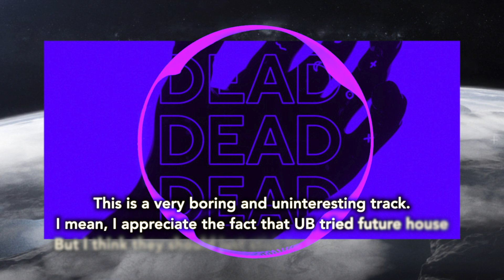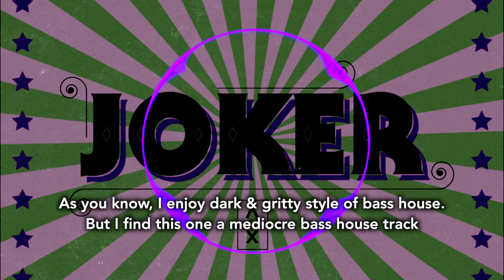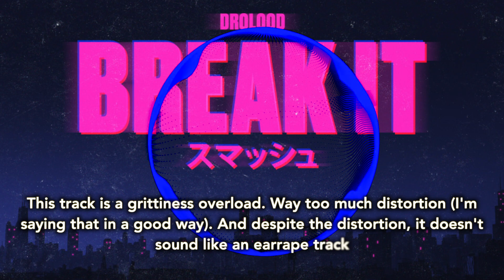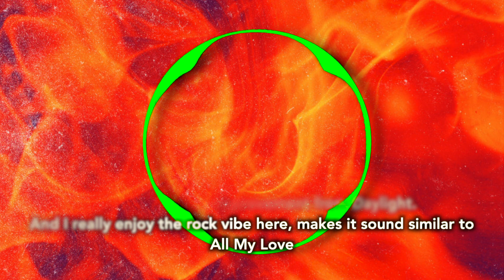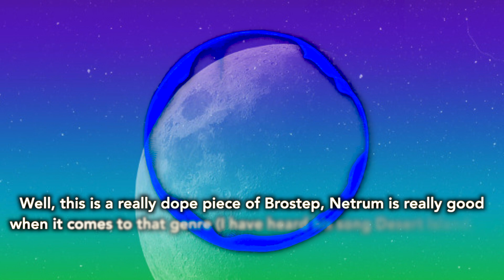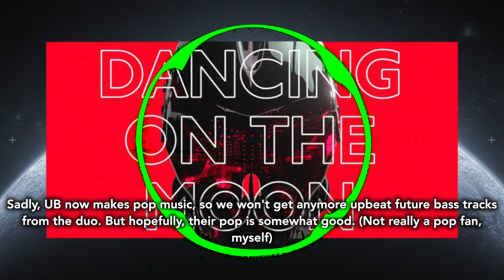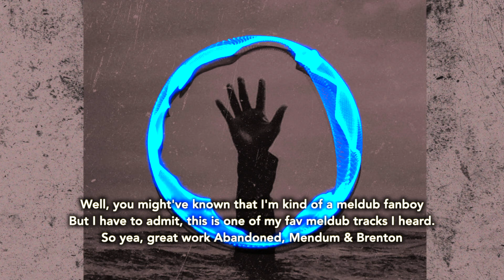AL/EXTREME Monthly Ranks || Ranking Every NCS Release From September 2020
This month is another hit or miss month, but the misses aren't really that bad and the hits are great.

• AL/EXTREME#9636